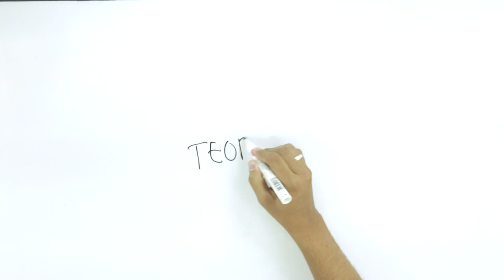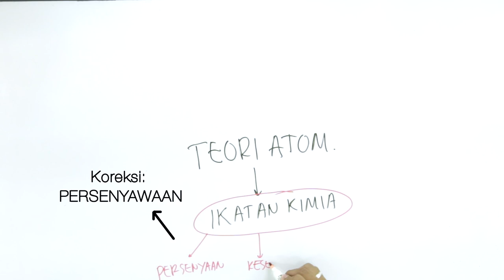SMA Kimia - Belajar Tentang Teori Atom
Kenapa kita perlu belajar teori atom dalam mata pelajaran kimia? Apa saja yang kita dapat ketika belajar mengenai teori atom? Dan mengapa hal itu penting?

Mari belajar mengenai teori atom dan apa saja yang didapat dari ilmu ini

Bersama mas Anggayudha.

Salam,